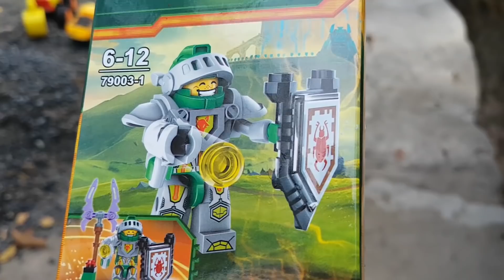Trò Chơi Bóc Hộp Robocar Poli Super Wings Car Bus ❤ ChiChi ToysReview TV ❤ Đồ Chơi Trẻ Em Baby Doli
Hôm nay bé kent sẽ giới thiệu cho các bạn bộ đồ chơi siêu xe robot super wings bộ đồ chơi máy bay xe siêu đẳng. Nội dung video có em bé baby doli và đồ chơi trẻ em robot super wings bus toy. Cùng xem và xếp hình robot car và xe bus với bộ đồ chơi vui này nhé!

❤ ChiChi TV Siêu Nhân ❤ KÊNH GIẢI TRÍ GIÀNH CHO TRẺ EM
✫Và đừng quên Like, Bình luận (Comment), Chia sẽ (Share) video với mọi người!
✫Mọng đóng góp ý kiến của các bạn giúp cho những video sau hay hơn và thú vị hơn.

© Bản quyền thuộc về ChiChi TV Siêu Nhân
© Copyright by ChiChi TV Siêu Nhân Youtube